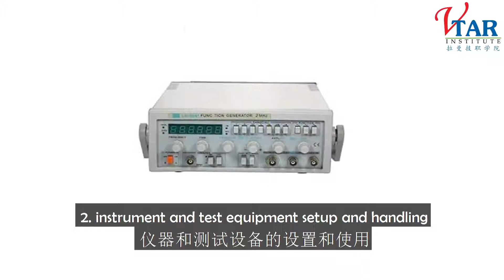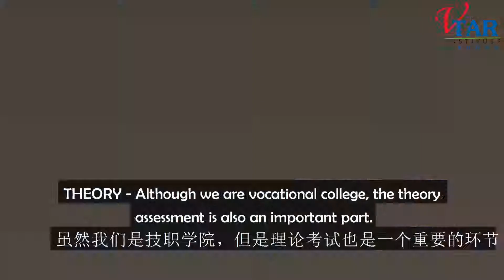Electronic Equipment Cyberopenday Video Dec 2020